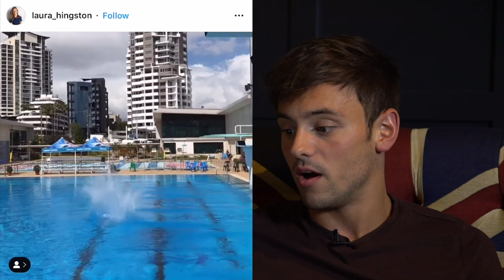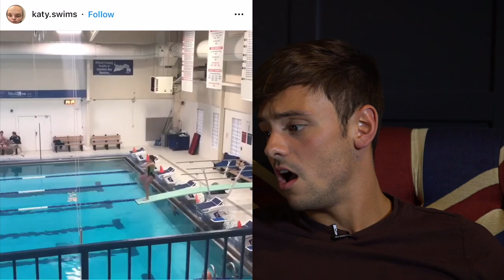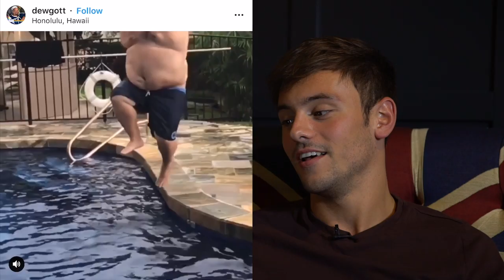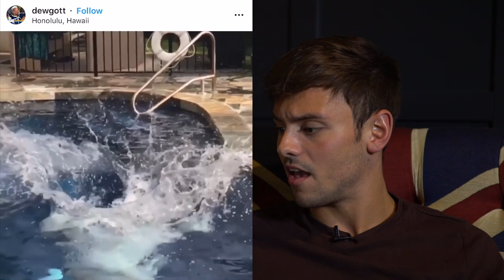Reacting to Diving Fails! | TDFail Ep1I Tom Daley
OUCH! Some of these fails looked PAINFUL! Diving can sometimes go a little wrong and you sent me your fails on Instagram using TDFail and here are some of my faves! If you want to be featured next time, make sure to post or comment on your fave diving fails on Instagram TDFail :)

Do you like fail compilation videos?